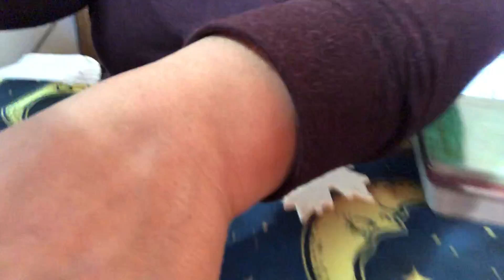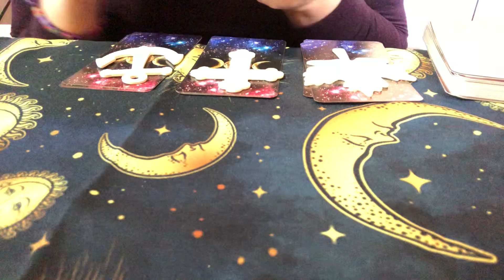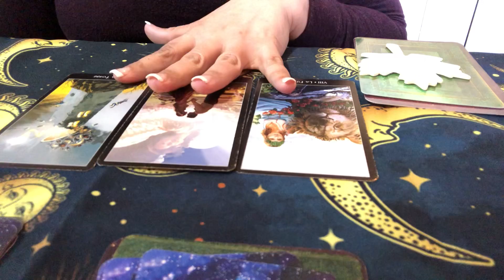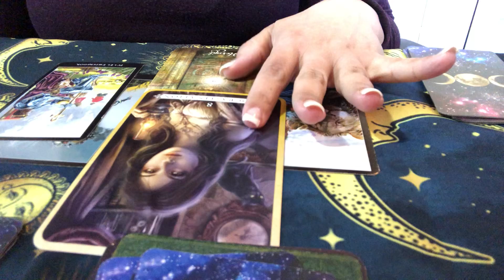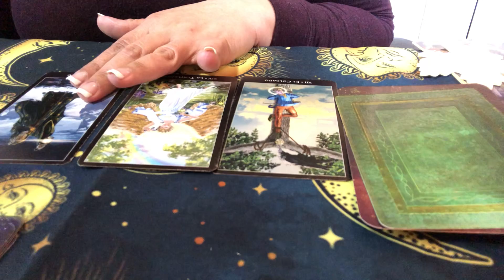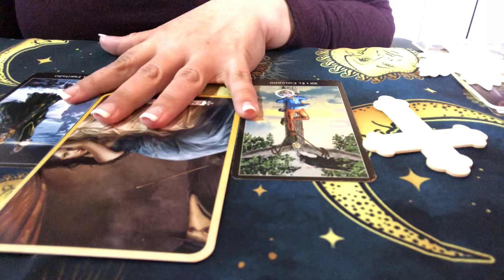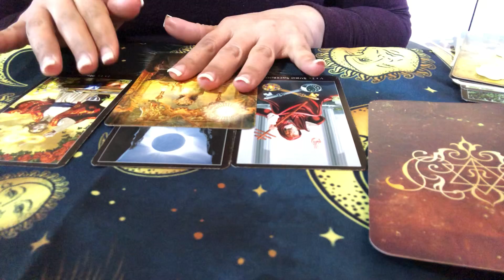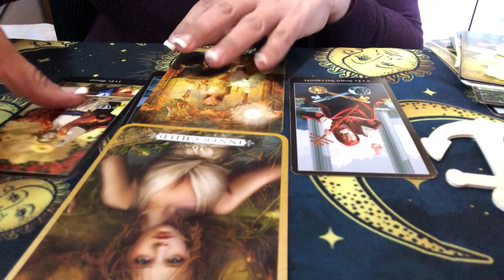Quien Fui..como fui en otra vida 🤔, y si estuvo mi persona especial en ella☄️⚡️💫🌟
Hola mi nombre es Yudi❤ Para lecturas personalizada favor contactarse conmigo a través del WhatsApp al o por mi correo electrónico

Esta información es dirigida exclusivamente a personas mayores de 18 años.  De acuerdo a las legislaciones vigentes se establece información brindada con fines de entretenimiento. Esta no sustituye ni sustituirá la debida y necesaria atención medica, psicológica, legal, financiera que la persona que mire este vídeo necesite. Al mirar este video automáticamente aceptas los términos y condiciones aquí previstos así como declaras y garantizas ser mayor de 18 anos y cualquier decisión tomada será de libre albedrío. Yudi la Diva del Tarot no se hace responsable de las interpretaciones y/o decisiones que se tomen luego de la visualización de este vídeo o lecturas Personalizadas con el absoluto y único objetivo de entretenimiento.